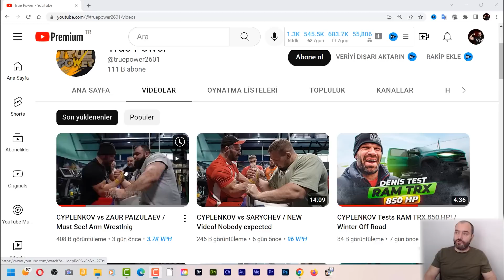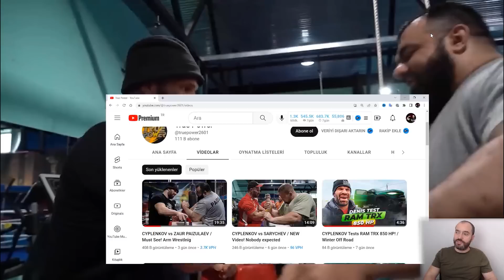DENIS CYPLENKOV VS ZAUR ANALİZİ | ZAUR BİLEK GÜREŞİNDE LEVAN SAGİNASHVİLİ´YE RAKİP OLABİLİR Mİ ?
PROFESYONELLER İÇİN BİLEK GÜREŞİ ANTRENMANI ve DETAYLI EĞİTİM SETİ
EVDE DAMBIL İLE BİLEK GÜREŞİ ANTRENMANI ve DETAYLI EĞİTİM SETİ

Bizi destekleyen Orhan Albayrak´a Teşekkür ediyoruz Zaur vs Denis Cyplenkov´un antrenman maçlarını analiz ettik. Bilek güreşinde dünyanın en güçlüsü kim? Zaur Levan´a rakip olabilir mi? Bilek güreşinde dünyanın ilk 3´ü ? İyi seyirler.

OYNATMA LİSTELERİNİ TIKLAYARAK İSTEDİĞİNİZ VİDEO TÜRÜNE KOLAYCA ULAŞABİLİRSİNİZ

1 BİLEK GÜREŞİNDE SOKAĞIN KRALI ve MEYDAN OKUMA MAÇLARI

3 BİLEK GÜREŞİNDE EN GÜÇLÜ MESLEKLER İLE BİLEK GÜREŞİ YAPIYORUZ

6 SOSYAL MEDYADA FENOMEN OLMUŞ KİŞİLERİN BİLEK GÜREŞİ İLE İLGİLİ VİDEOLARI

11 CHALLENGE OYNATMA LİSTESİ GRİP, V TAMBUR, AŞAĞIDAN SARMAL VS

13 BİLEK GÜREŞİ EKİBİMİZ. ASLAN POLAT, CEVİZCİ ALİ, ERTUĞRUL ATAÇ, ÖMER USTAÖMER

17 VÜCUT GELİŞTİRME VE BİLEK GÜREŞİ İÇİN AĞARLIK ANTRENMANLARI

ÇELİK BİLEK SPOR AKADEMİSİ - ÖMER USTAÖMER BİLEK GÜREŞİ ANTRENMAN SALONU BİLGİLERİ
Çevrenizde Bilek güreşinde yenilmez olmak istiyorsanız, Çelik bilek spor akademisi Ömer Ustaömer antrenman salonunda sizleri bekliyoruz.
Çelik bilek spor akademisi adres : Sümer Mahallesi, 26,2 sokak No 19/B Zeytinburnu

İnstagram´dan bizi takip edin ve yeniliklerden haberdar olun.

Merhaba, Ben Ömer, Tecrübelerimi sizlerle paylaşmak istiyorum. 26 yıldır Bilek Güreşi sporuyla ilgileniyorum. 16 Türkiye birinciliğim  ve Türkiye genelinde 60 dan fazla birinciliğim var. Yarışmacı arakaşlar yada çevresindekileri nasıl yeneceğini öğrenmek isteyenler için bu sporun inceliklerini buradan paylaşmak ve sizi bu spor hakkında detaylı bilgilendirmek istiyorum.

| dünya bilek güreşi şampiyonu | bilek güreşi teknikleri | bilek güreşi antrenmanı | bilek güreşi şampiyonu |